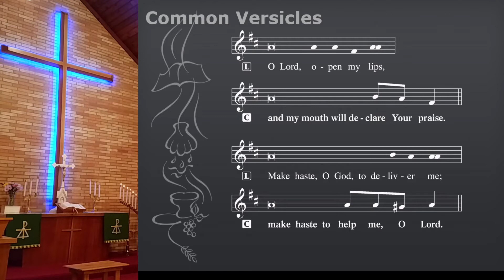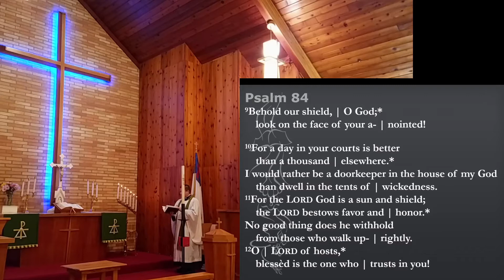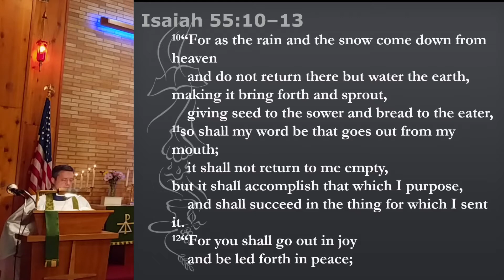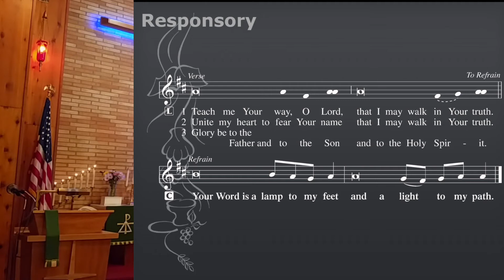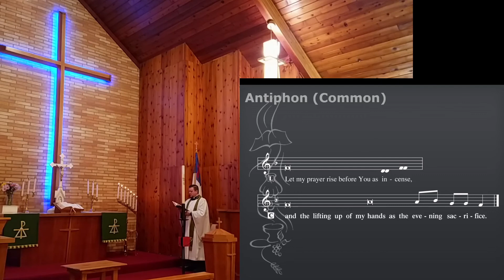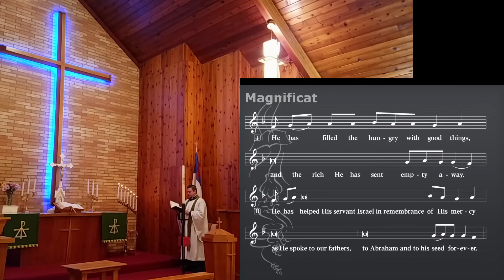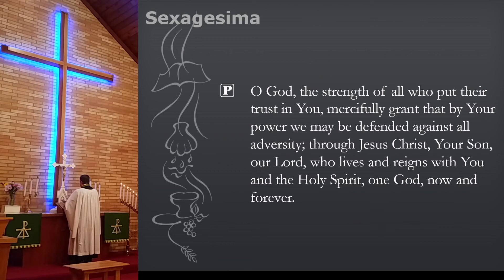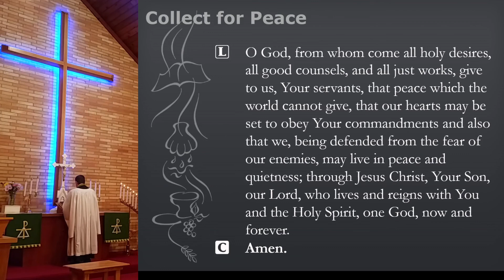Vespers for Wednesday of Sexagesima from Immanuel Lutheran, Sheridan, WY on 10 February 2021